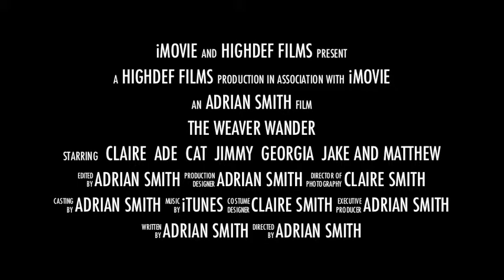Weaver Wander 2013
29th June 2013 Weaver Wander